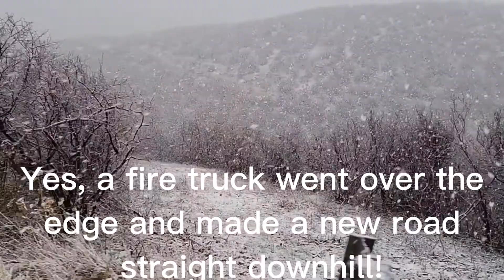2021 we need a new car for pastors and missionaries!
En Gedi Retreat needs a new car to help pastors and missionaries make their stay with us possible, safe, and enjoyable!  Can you help?